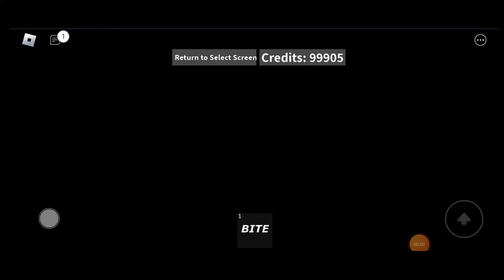Getting 100K credits! | Animal Attack (Roblox)